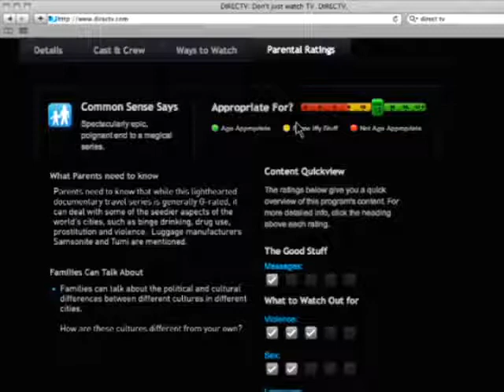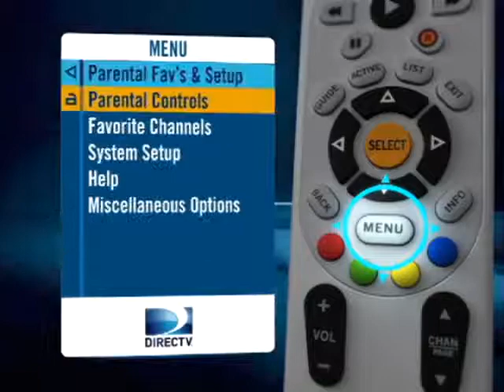Parental Controls on DIRECTV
Learn how to establish parental controls over what your kids watch on TV.